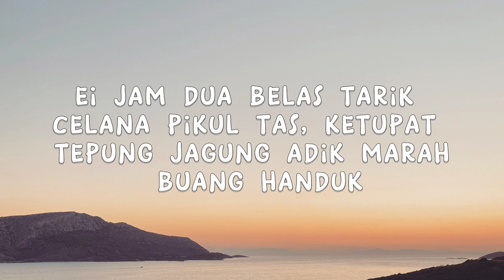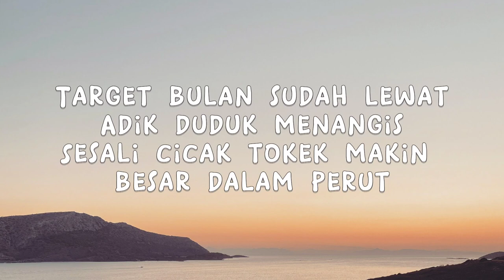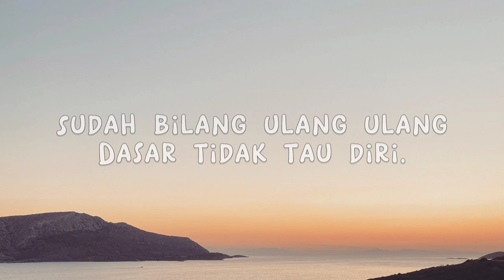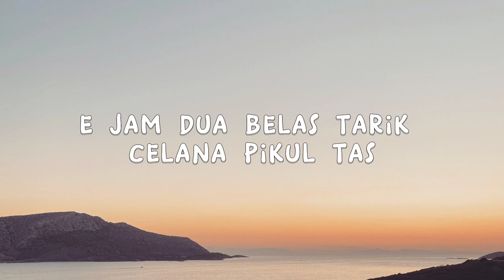Kuda Laka Loli (Versi Indonesia) - Abu Lado Purab ft Grub ALP Studio